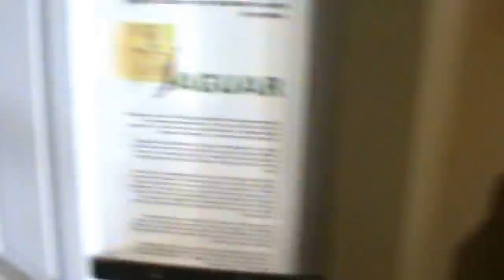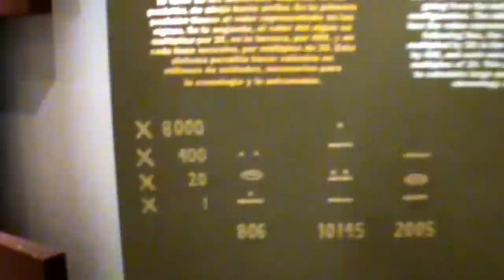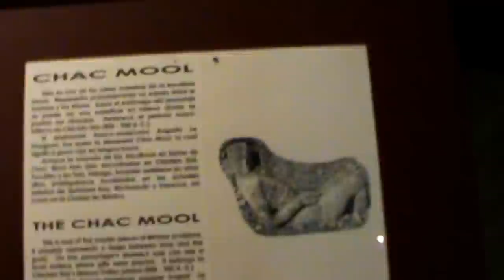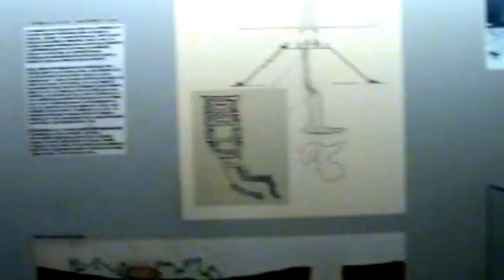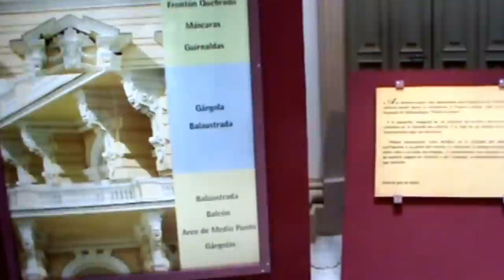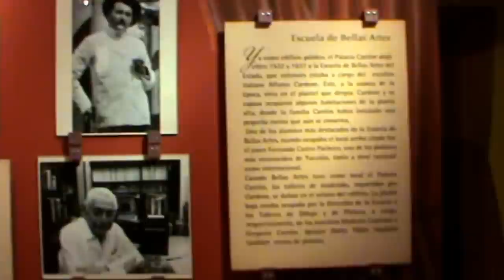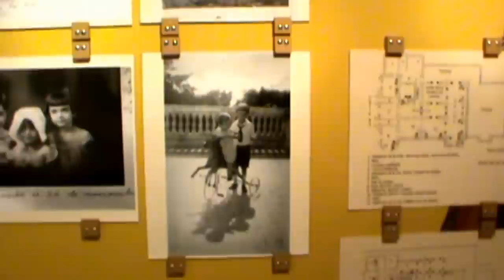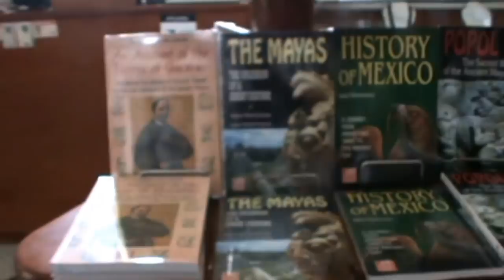Anthropology and History Museum - Merida, Mexico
This is the Anthropology and History Museum in Merida, Mexico. It has an awesome display of artifacts from early Mayan periods all the way upto the last 50 years of rulers in the Yucatan Peninsula. To understand the history of Mayas, you must go here first and you will be amazed at their advancement in Mathematics, Engineering and other fields of science and art. Follow Me on: